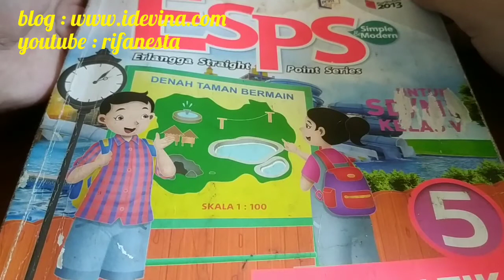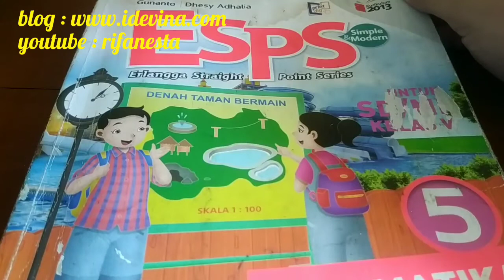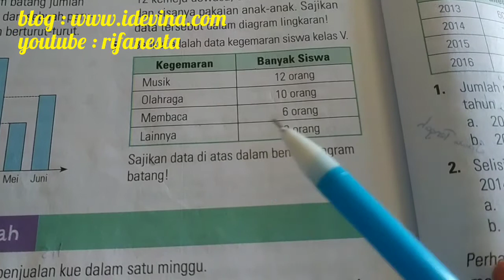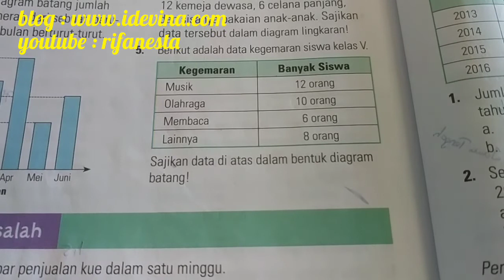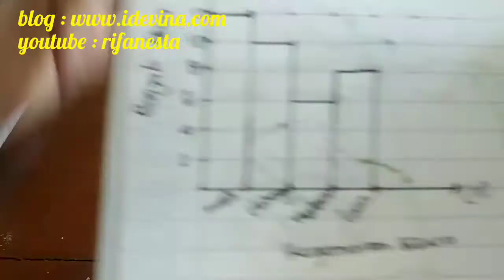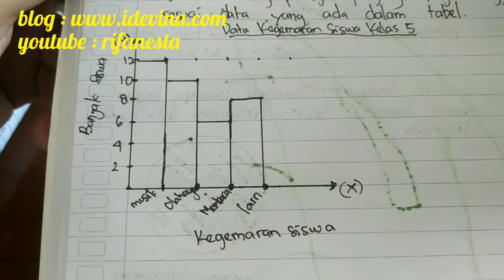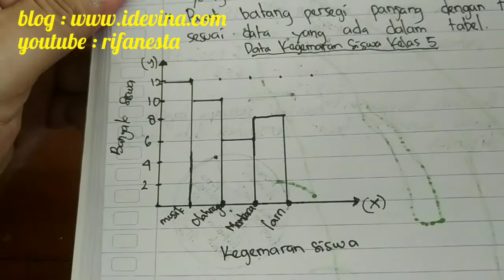Pembahasan esps matematika kelas 5 latihan ulangan bab 5 paket 1C nomor 5